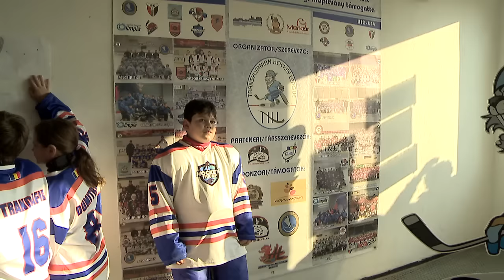Kétszázhatvan gyerek a csíkkarcfalvi műjégpályán